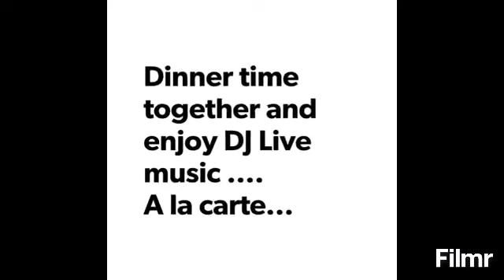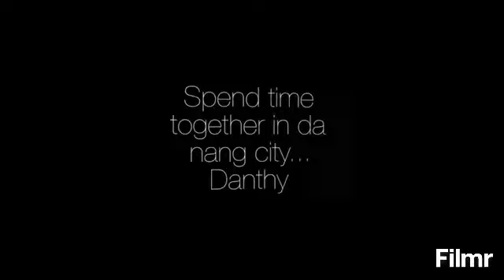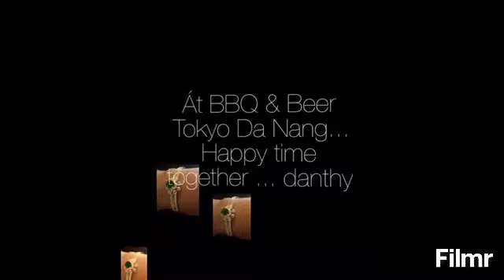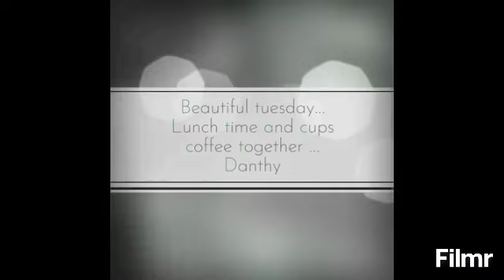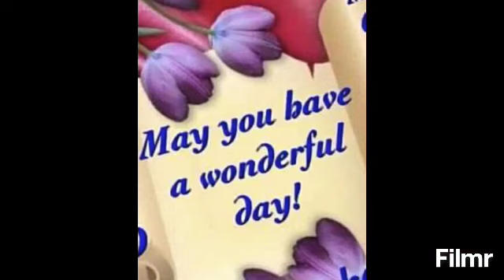#51: Da Nang Life in beautiful days.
Have a Great time together in da nang city . Da nang is so Beautiful .